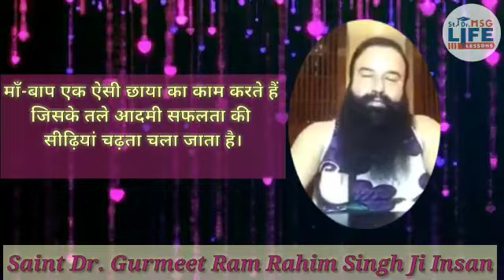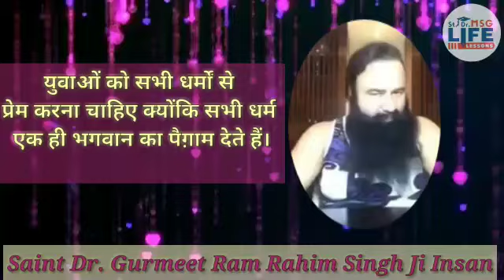A special message for youth by Saint Dr. MSG|| Dera Sacha Sauda|| International Youth Day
A special message for youth by Saint Dr. MSG

Keep tuned with us ❤

Watch Learn & Experience divine Bliss

What should be environment for new born baby :-

 Positive Parenting Tips || बच्चों के साथ कैसा व्यवहार करें? || St. Dr. MSG

👉🏻How to take care of your child